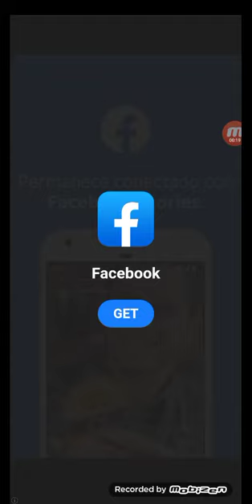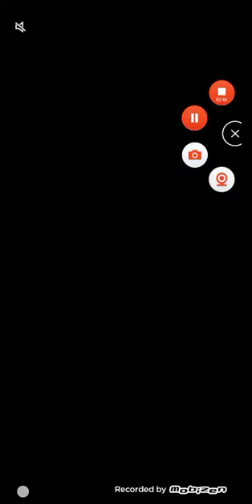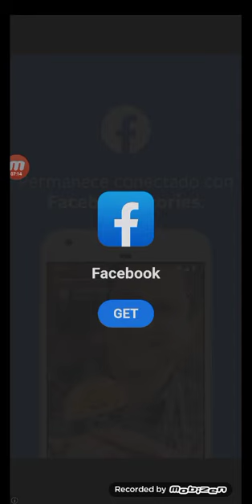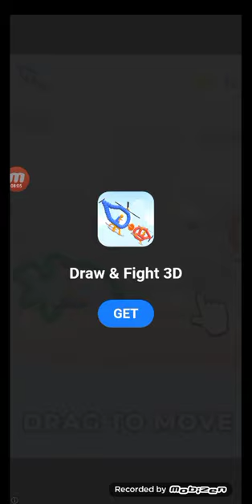pasarela de reina de la moda parte 1